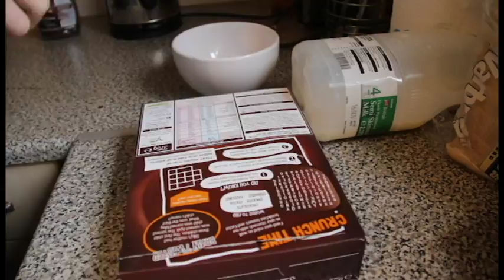VLOG #59 | I BASICALLY JUST PRACTICED EDITING LMAO